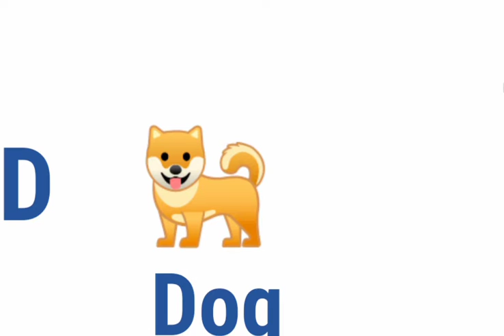Complete Alphabets with Symbols for Kids 2022 -Amazing Alphabets video with images for Kids 2022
In this video i am going to show you complete alphabets from A to Z with specific images.